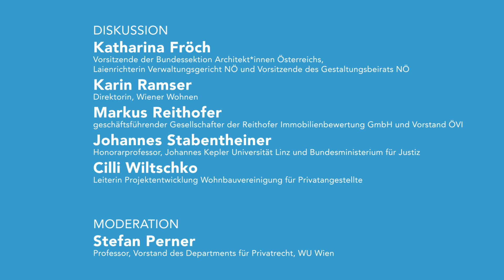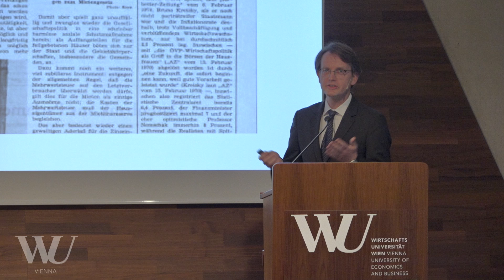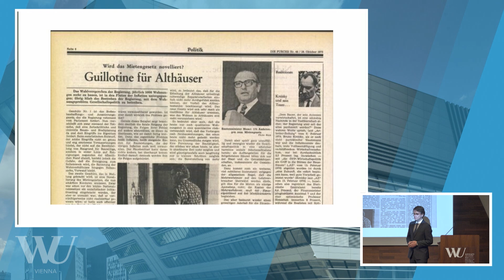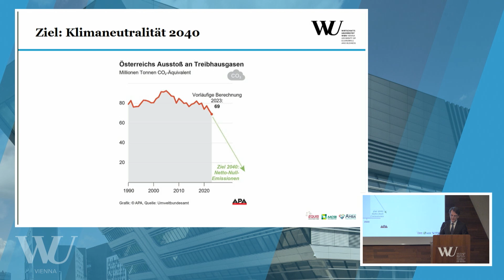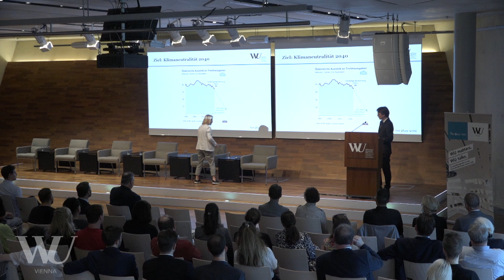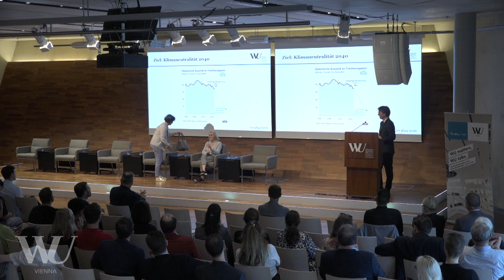Klimakrise als Reformmotor des Wohnrechts? | WU matters. WU talks.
Wohnraum ist knapp und teuer. Das Wohnrecht, insbesondere das Mietrecht, steht seit Langem in der Kritik. Einigkeit besteht nur in einem Punkt: Die derzeitige zersplitterte Rechtslage ist nicht nur unübersichtlich, sondern auch unfair und außerdem investitionsfeindlich. Trotzdem sind mehrere Anläufe zur Schaffung eines leichter verständlichen Rahmens gescheitert. Wie lässt sich die längst überfällige Reform anstoßen? Und kann die Klimakrise vielleicht dabei helfen, die Modernisierung zu beschleunigen? Mit Expert*innen diskutieren wir Wege aus der Krise für das Wohn- und Mietrecht.

Die Veranstaltung wurde vom WU Department für Privatrecht organisiert.

Impuls und Moderation:
Stefan Perner, Professor, Vorstand des Departments für Privatrecht, WU Wien

Diskussion:
Katharina Fröch, Vorsitzende der Bundessektion Architekt*innen Österreichs, fachkundige Laienrichterin am Verwaltungsgericht NÖ und Vorsitzende des Gestaltungsbeirats NÖ

Karin Ramser, Direktorin, Wiener Wohnen

Markus Reithofer, geschäftsführender Gesellschafter der Reithofer Immobilienbewertung GmbH und Vorstand des ÖVI

Johannes Stabentheiner, Honorarprofessor, Johannes Kepler Universität Linz und Bundesministerium für Justiz

Cilli Wiltschko, Leiterin Projektentwicklung Wohnbauvereinigung für Privatangestellte